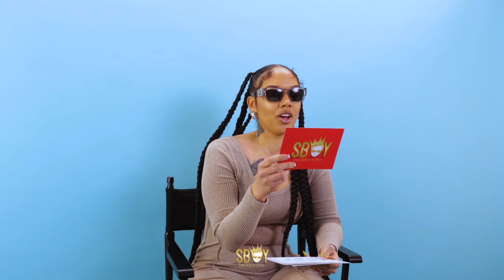As Long As He Knows To Pay For Something💰🤷🏽‍♀️ | Dealbreakers w/ Jvde | Shot by: SBoyENT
SBoy Dealbreakers filmed by SBOYENT